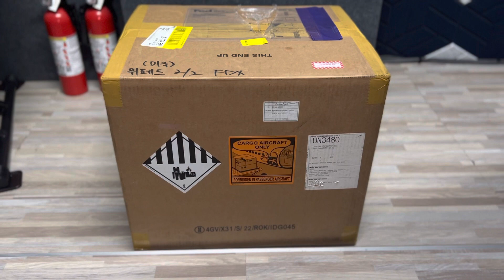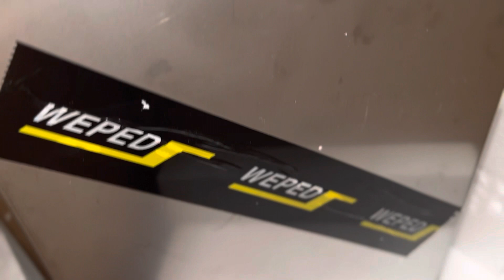WEPED Sonic X External Battery Unboxing